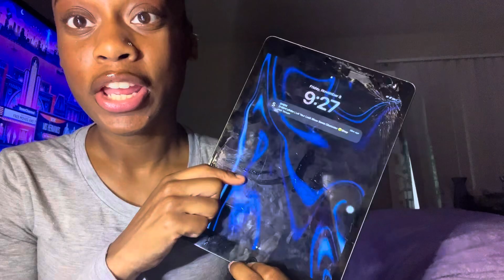COLLECTIVE VLOG 001: nails, shopping, hair, getting my life together at 3am